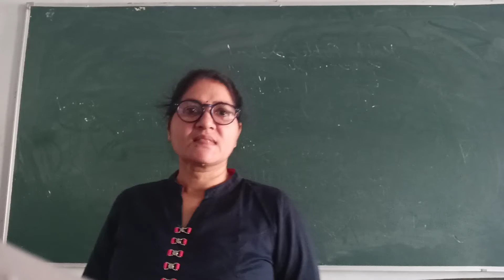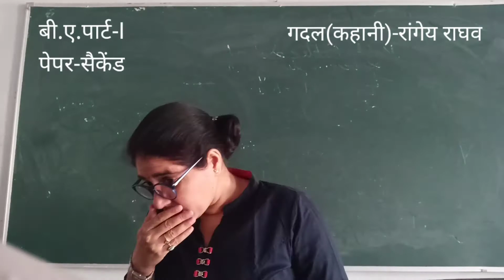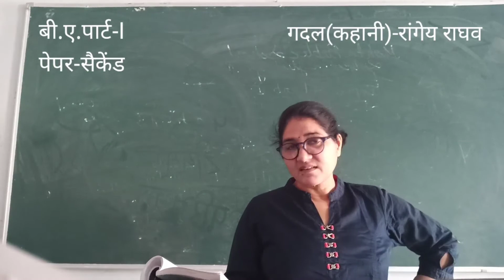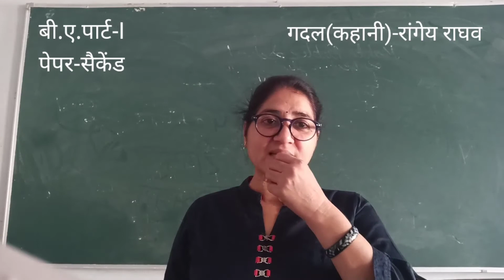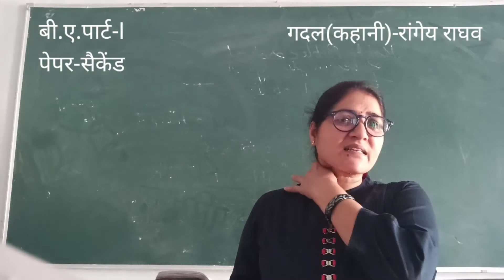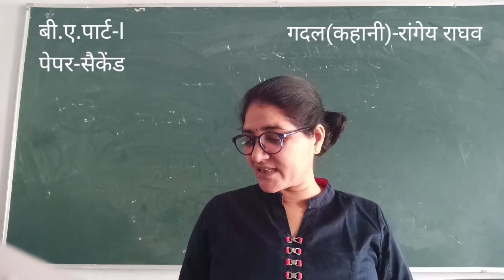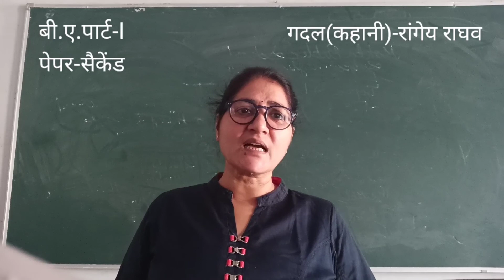गदल(कहानी)रांगेय राघव: महत्त्वपूर्ण गद्यांश (भाग-१)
स्नातक प्रथम वर्ष द्वितीय पत्र और नेट,सेट एवं हिंदी की प्रतियोगी परीक्षाओं में उपयोगी